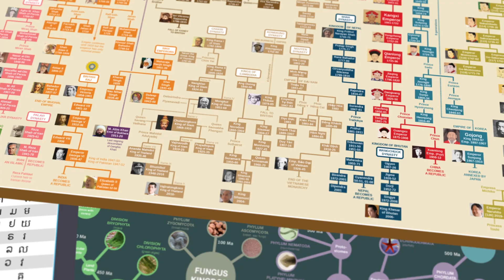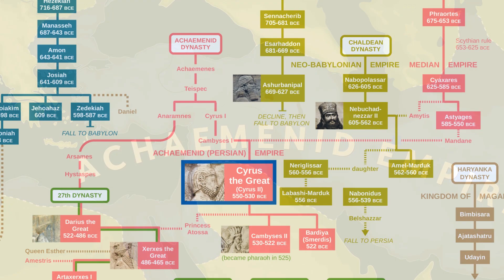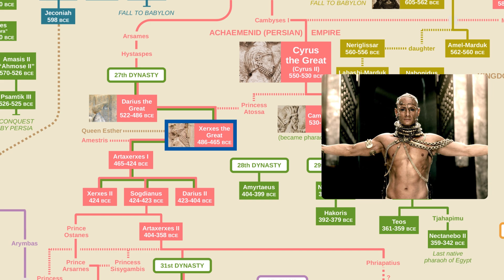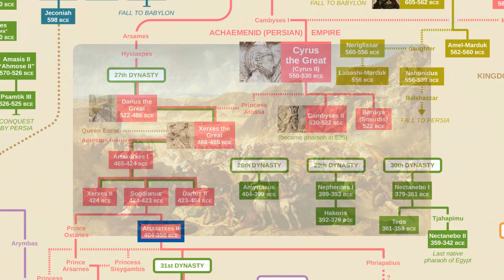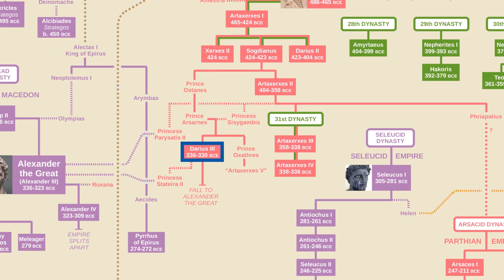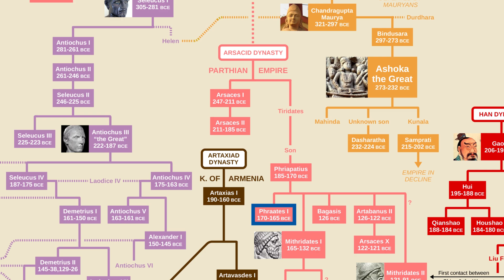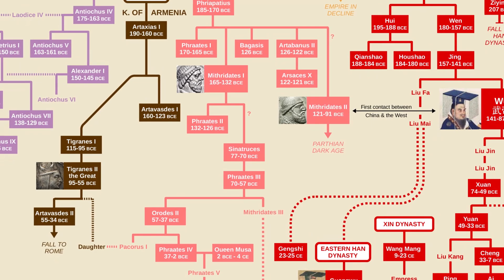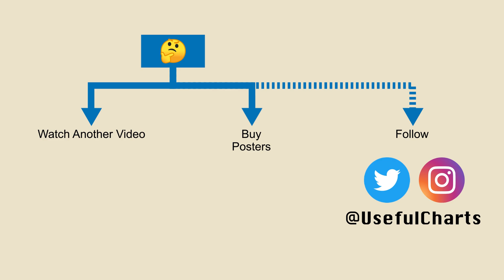Achaemenid Dynasty Family Tree